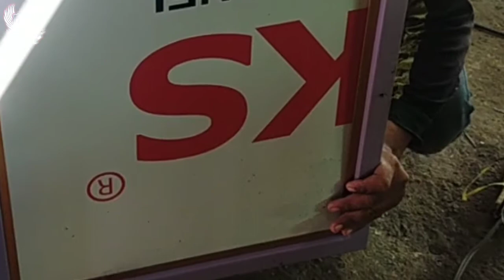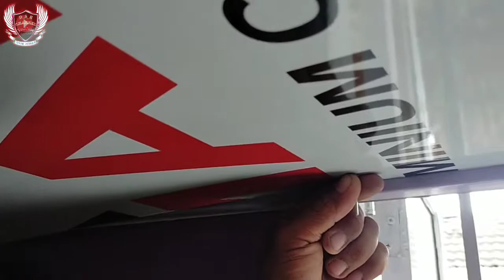Rak lemari dapur // kitchen set gantung, tahap finishing